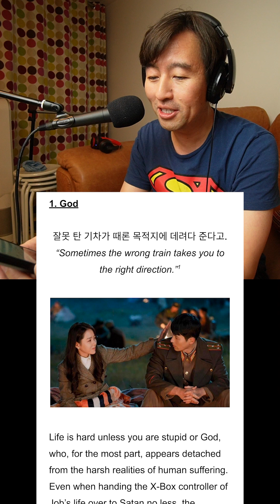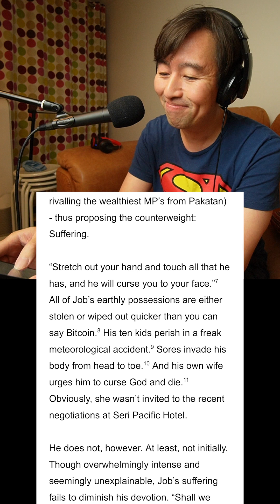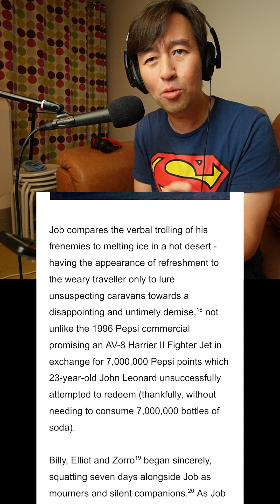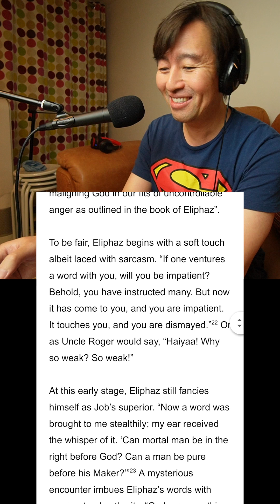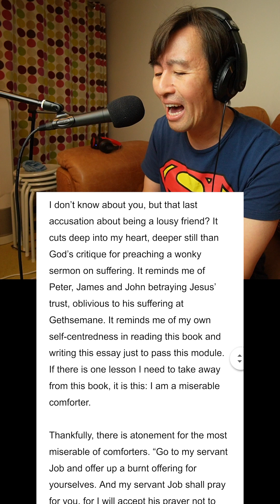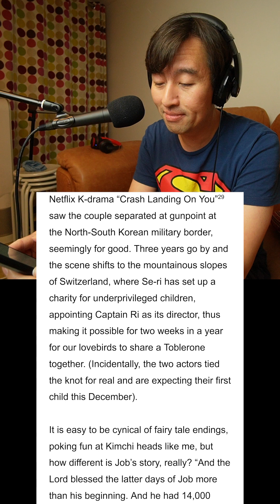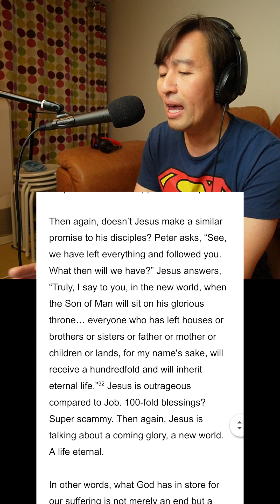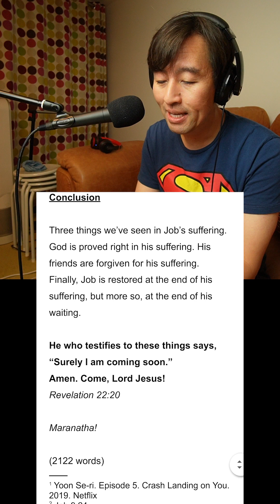CRASH LANDING ON JOB (VERTICAL VID)